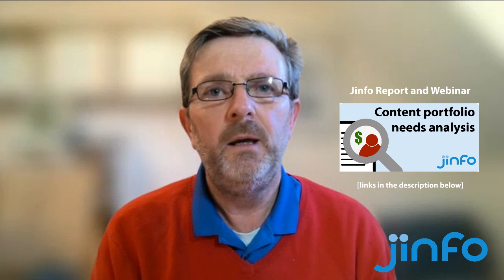Jinfo December 2023 Update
Register for December's Community session "Pivoting to meet the GenAI challenge"